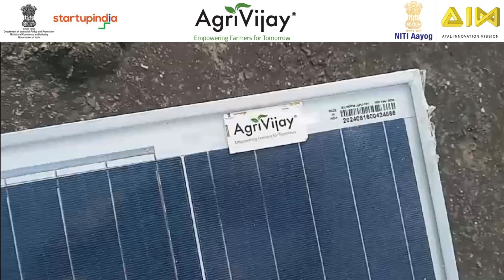AgriVijay: Solar Inverter Smart Classrooms Project MP - School 26 High Secondary School Madrani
We are proud to share the launch of our latest project, empowering smart education in rural India with renewable energy! In our mission to advance smart education, we’re installing 32 Solar Offgrid Inverters with Smart TVs in tribal schools across Jhabua district, Madhya Pradesh. This initiative will impact over 10,494  students and 214 teachers!

Sharing a glimpse of — High Secondary School Madrani Meghnagar block of Jhabua district, MP.

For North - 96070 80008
For West & East - 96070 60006
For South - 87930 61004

AgriVijay वरून ब्रँडेड आणि अस्सल सोलर किंवा बायोगॅस उत्पादने ऑर्डर करण्यासाठी
आम्हाला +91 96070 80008/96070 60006 वर कॉल करा किंवा Whats app करा

AgriVijay से किसी भी ब्रांडेड और असली सोलर / बायोगैस/ ग्रीन एनर्जी - इलेक्ट्रिक
उत्पाद ऑर्डर करने के लिए
हमें कॉल या व्हाट्सएप करें  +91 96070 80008/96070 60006 / + 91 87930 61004 पर